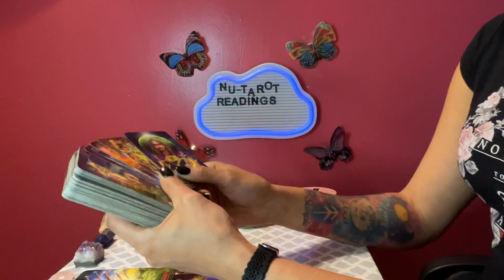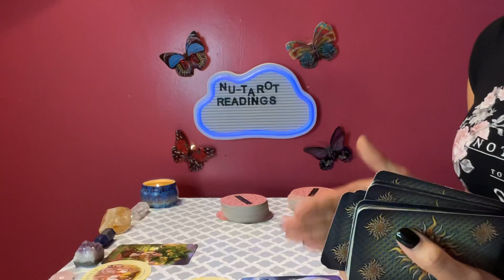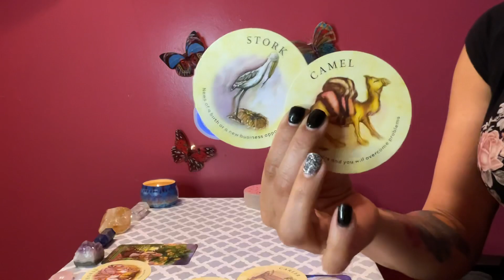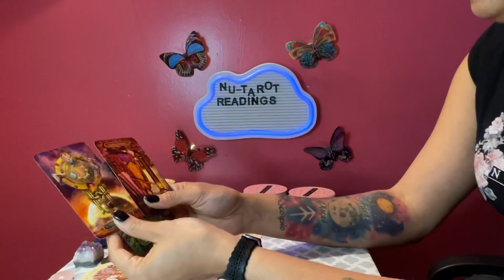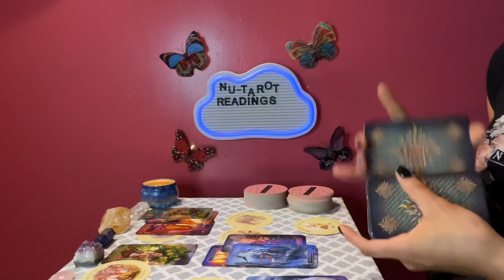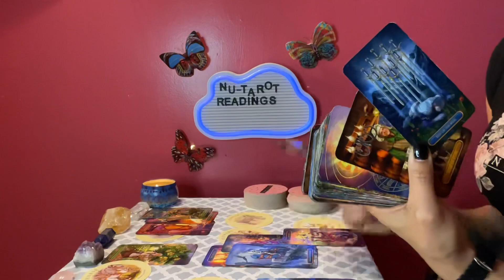Libra ♎️ tarot card reading *POPCORN READING 💥*